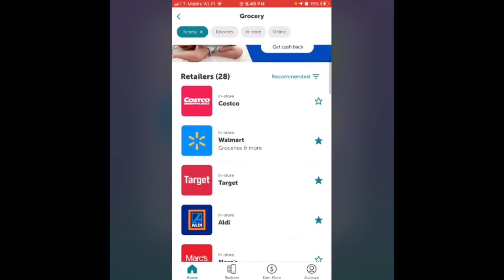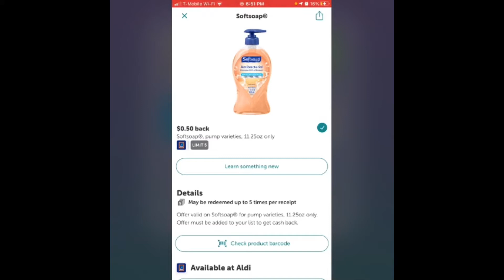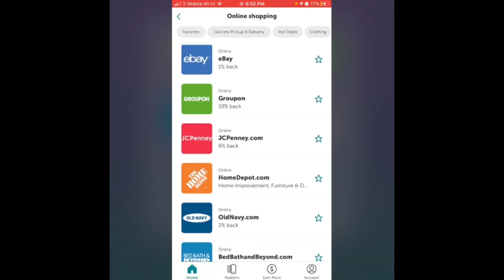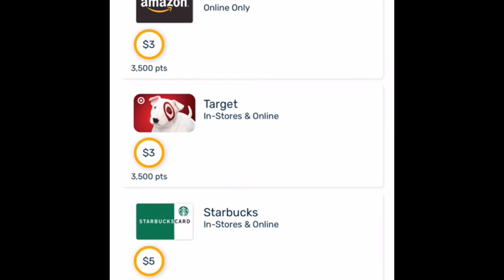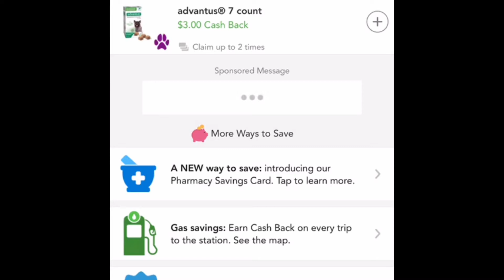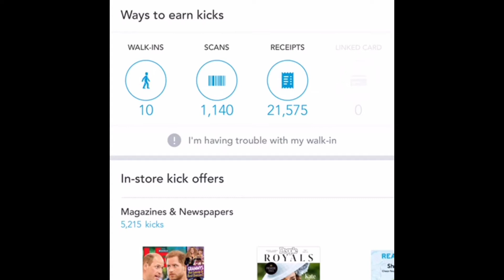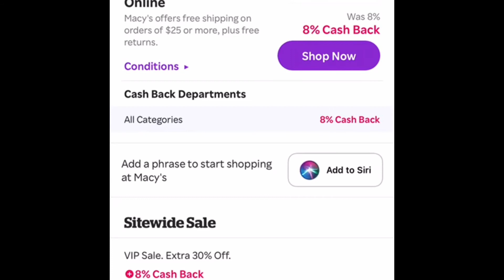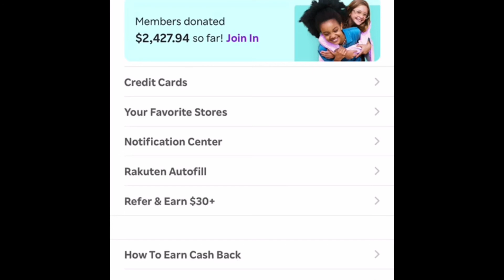Save Money Using Cash Back Apps |Top Cash Back Apps in 2021(Tamil)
Hello friends
I have shared about how I earn cash back from grocery shopping and online shopping using cash back apps. Hope this would be helpful to someone who would like to save money.